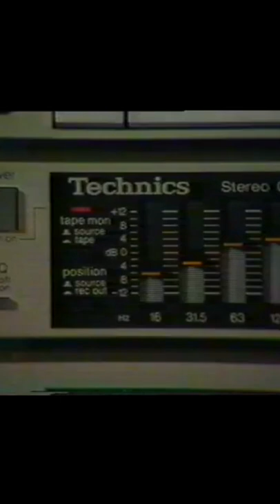Technics Hifi Commercial Guys n' Dolls 1984